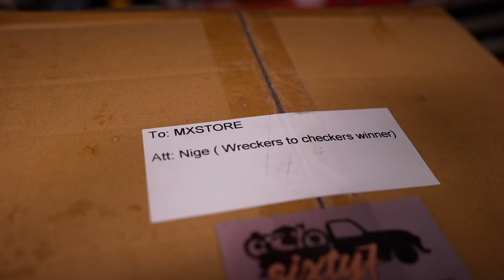Wreckers To Checkers Ep6 | Wheels, Valves & Decals | MXstore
Wreckers to Checkers project. Micmac uses another phone a friend to JTR for his new yellow gold rims and Dylan isn't happy about it. Time for a Protest! Watch as the boys are wheeling and dealing and a block pass gets passed on by Micmac. With $$ on the line, the competition is heating up!  Nige is frothing over the new parts that have arrived from Sixty7! He is determined to catch up to the boys and fly past them.

MICMAC'S PRODUCTS USED:
- EXCEL Front Yellow Gold Rims - $314.95 - ER-ICA408 special order from JTR
- EXCEL Rear Yellow Gold Rims - $335.95 - ER-GEA422 special order from JTR
- Excel Yamaha YZ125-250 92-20 YZ/WR250-450F 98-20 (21 x 1.60) Front Spoke Set - $115.45
- Excel Suzuki RM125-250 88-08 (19 x 1.85/2.15) Rear Spoke Set - $115.45
- TAG Metals Suzuki RMZ250/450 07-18 Race Rear Black Sprocket 51T - $89.95 - TAG-TRS-962-51 special order from JTR

NIGE'S PRODUCTS USED:
- Excel Honda CRF250/450R 05-21 19x2.15 Silver Rear Rim - $293.95 - ER-GES411 special order from JTR
- Excel Honda CRF250-450R 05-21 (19 x 1.85/2.15) Rear Spoke Set - $115.45
- Excel Honda CRF250R/X 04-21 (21 x 1.60) Front Spoke Set - $115.45
- All Balls Honda CR/CRF KTM SX Front Wheel Bearing & Seal Kit - $37.95
- All Balls Honda CR/CRF Suzuki RMZ Rear Wheel Bearing Seal Kit - $39.95